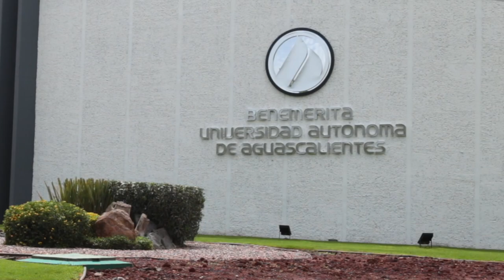CARRERA ATLÉTICA SPOT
No te pierdas la 17° edición de la carrera atletica universitaria, 7 de Septiembre en punto de las 20:00 hrs. En la Unidad Deportiva Enrique Olivares Santana. @uaatv uaatv uaanoticias Deportes 🏃‍♂️🏃🏻‍♀️🏃‍♂️🏃🏻‍♀️🏃‍♂️🏃🏻‍♀️🏃‍♂️🏃🏻‍♀️🏃‍♂️